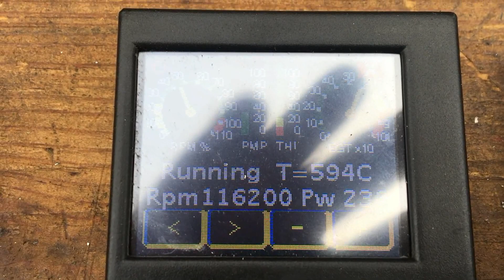Small turbine RC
small turbine 50mm in diameter,13n thrust.